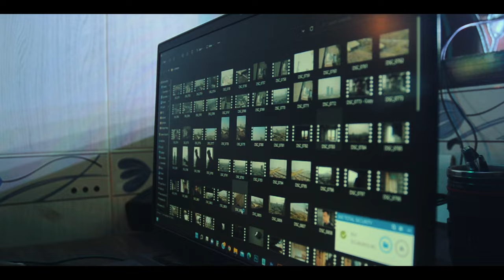Getting Amazing View from 20th Floor!!